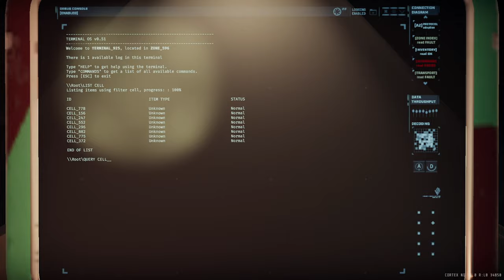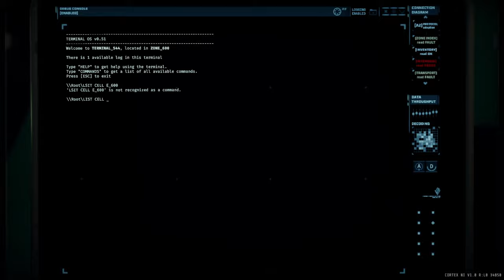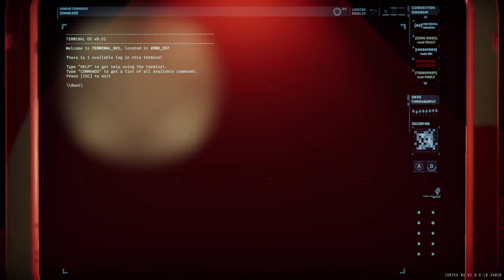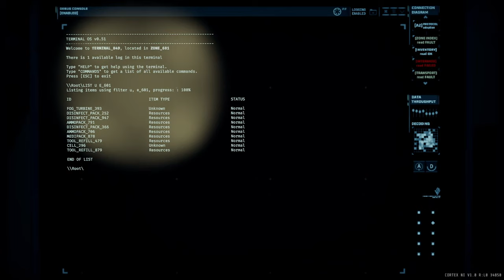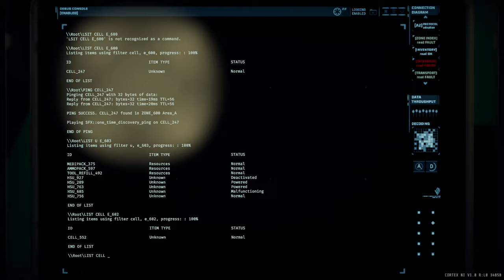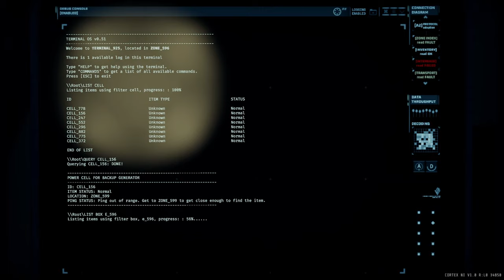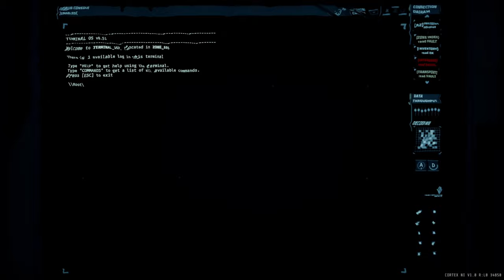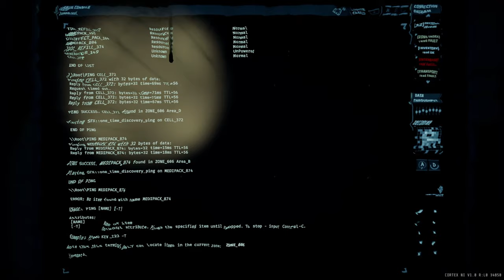GTFO - R2E1 "Crib" Solo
RIP sub 2 hours.
00:00:00 Zone_596
00:02:39 Class III Surge to Zone_597
00:09:55 Blood door to Zone_599
00:11:33 Zone_599 for Cell
00:23:28 Class IV Surge to Zone_600
00:35:30 Zone_600
00:43:50 Class IV Surge to Zone_603
00:59:28 Class IV to Zone_604
1:04:07 Zone_604
1:08:40 Blood door to Zone_601
1:10:44 Zone_601
1:18:14 Prep for Error Alarm
1:34:16 Error Alarm to Zone_602
1:50:43 Class III Surge to Zone_605
1:53:06 Zone_606
1:55:46 Class III Surge to Zone_607
2:02:52 Baby Carrying Time
2:05:21 Extraction